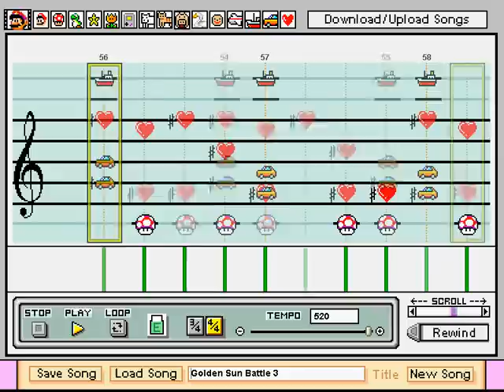Battle Theme - Golden Sun, Mario Paint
This is the music that plays during random battles, as requested by lolitsdonc.  The music was recreated with Mario Paint Composer.  To learn more about how this song was made, see my Mario Paint Composer Tutorial videos for details.

Normally, I wouldn't have accepted this request, but it intrigued me, so I thought I'd give it a try.  If you like it, I may consider expanding my list to include this game and other RPGs.  I've gotten many requests to add SM:RPG and Kingdom Hearts, so I'm leaning towards considering it.

Currently, I am holding off on accepting new requests, so that I can catch up on my list.